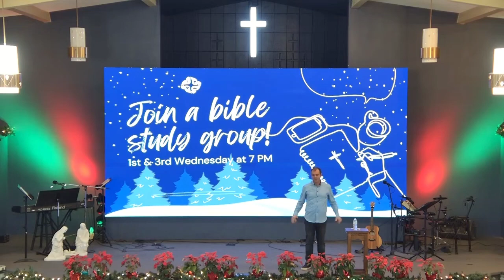The Birth of a Miracle (December 24, 2023) Pastor John Eldredge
On May 7th, Life Church merged with Gateway Christian Center. We know we will be stronger together.

Sunday Service 10:00 AM
We are part of the Foursquare Movement